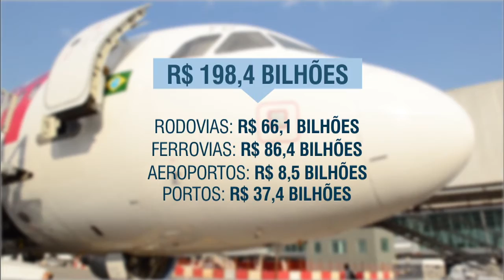Governo debate ações de estímulo ao crescimento brasileiro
NBR NOTÍCIAS - 20.07.15:  Durante reunião de coordenação política nesta segunda-feira (20), em Brasília, a presidenta Dilma Rousseff e os ministros de seu governo analisaram as medidas implantadas no 1º semestre do ano para estimular o crescimento brasileiro. Entre as ações que visam a retomada da economia nacional estão o Programa de Investimentos em Logística (PIL), o Programa de Proteção ao Emprego (PPE) e o Plano Agrícola e Pecuário.